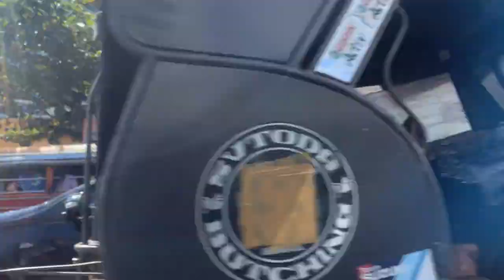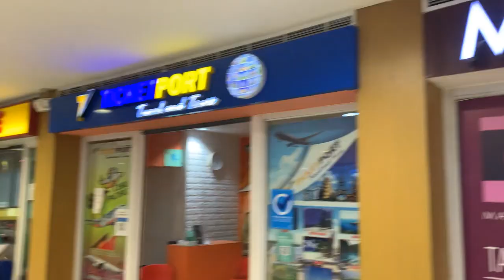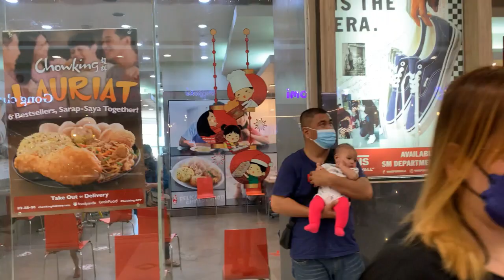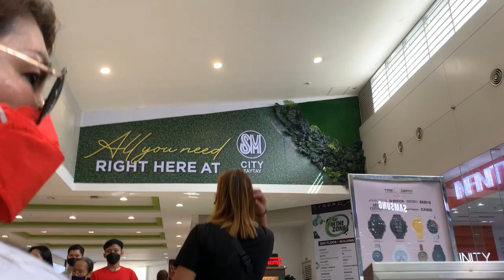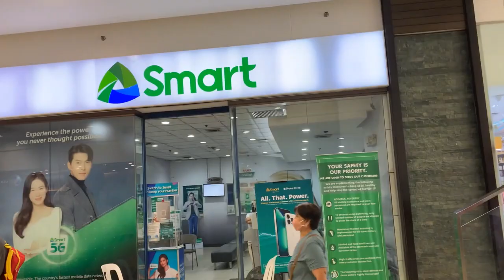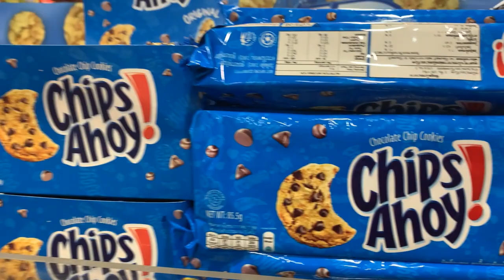Driving to SM Taytay Mall Philippines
Meet 10 Year Old Elon | We are making a video while going to the SM Mall in Taytay Philippines